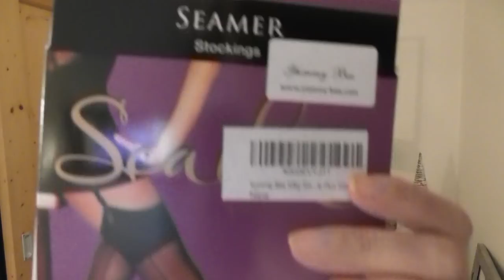Tenue du jour, nouveau costume Zara et nouveau manteau Zara 🥰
le soutien gorge n'est plus en vente

Merry Style Bas Autofixant Résille Dentelle Sous-vêtements Femme MSSS003